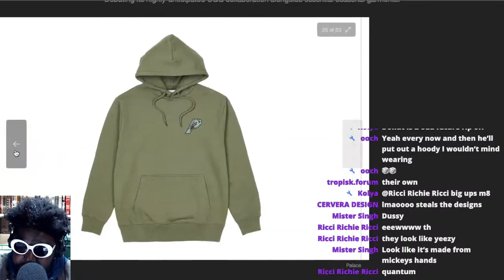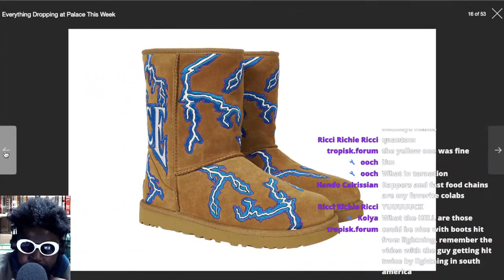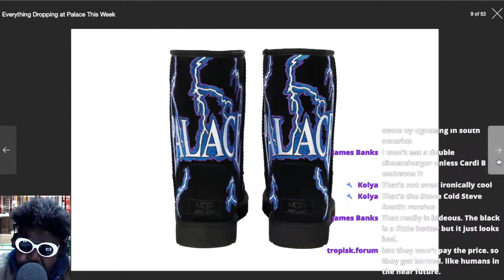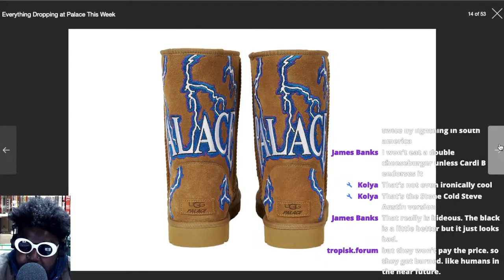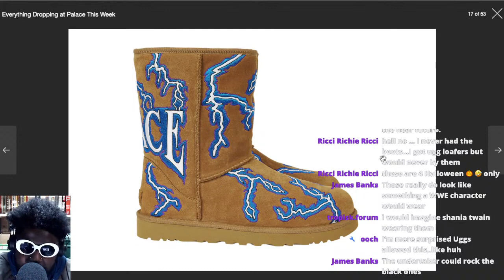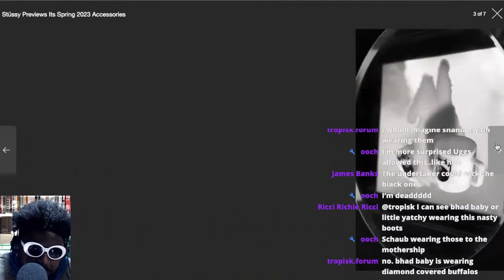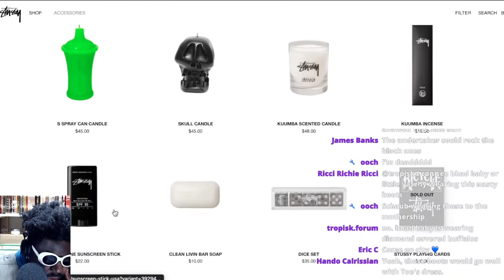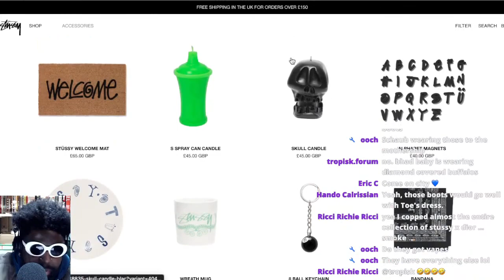the UGLIEST shoes i've ever seen in my ENTIRE life.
Palace UGG boots HYPEBEAST streetwear fashion Palace Skateboards